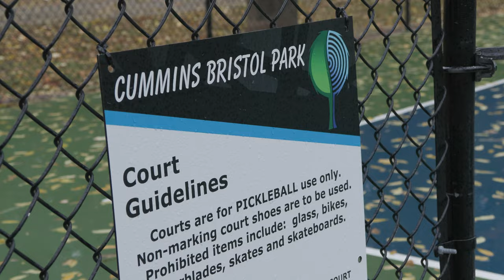Dink! Pickleball Takes Over Elkhart County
Dink!

That's the sound of a pickleball zooming across the court.

And throughout Elkhart County, the sport of pickleball has grown exponentially over the past five years.

For some, pickleball is a way to keep a competitive edge once other sports become too physically taxing.

For others, it's used as a form of physical therapy to fight ailments like cancer.

With the sport's popularity on the rise, a number of courts have cropped up in the area, some even offering indoor play for the long winter months ahead.

Pickleball - the fest growing sport in America. Where's it going? It's only up from here.

91.1 The Globe is WGCS-FM, a nationally recognized award-winning college radio station licensed to the Goshen College Broadcasting Corporation and operated by the Goshen College Communication Department.